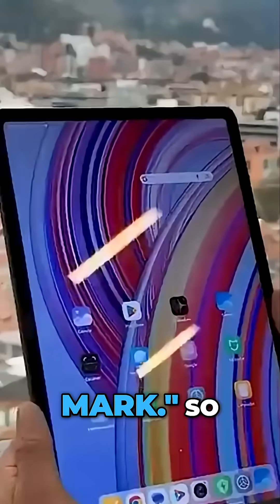Tesla's New Tablet: Apple's WORST Nightmare?!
Is Apple in trouble? Discover the revolutionary Tesla Pi Pad and its game-changing features that could challenge the iPad's dominance! We explore 4 unique capabilities, from AI data privacy to global connectivity, making it a potential tech disruptor.